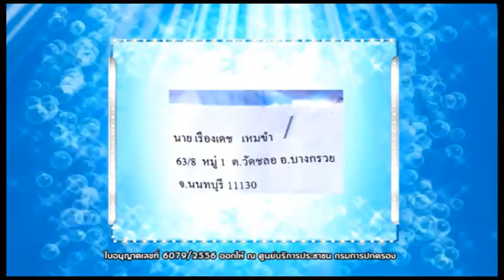JSLGM - กิ๊กดู๋สงครามเพลงเงินล้าน รอบชิงชนะเลิศ (ประชันเสียงดี) 20-5-57 Part2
แข่งขันกันแบบดุเดือดมาถึงโค้งสุดท้ายกันแล้ว!! สำหรับ "กิ๊กดู๋ สงครามเพลง...เงินล้าน" ทีมจาก ฉะเชิงเทรา หรือ ชลบุรี ทีมไหนจะคว้าแชมป์และเงินรางวัล 1 ล้านบาท เพื่อนำไปพัฒนาชุมชน โดยเฉพาะคนสุดท้ายของทั้งสองทีมที่น้ำเสียงไม่เป็นรองกัน ต่างได้ใจกรรมการไปทั้งคู่จนเข้ามาถึงรอบชิงชนะเลิศนี้